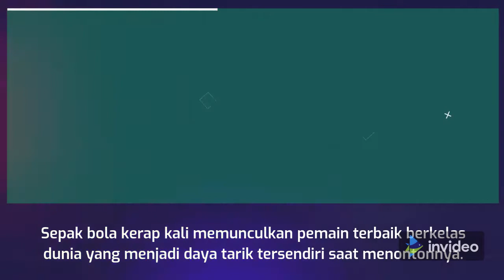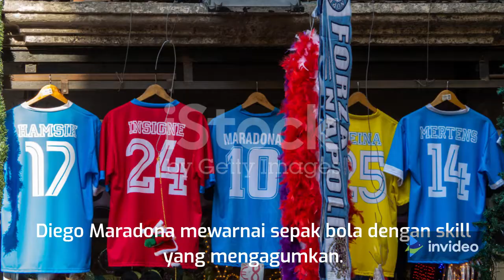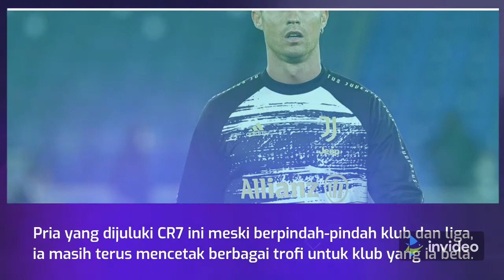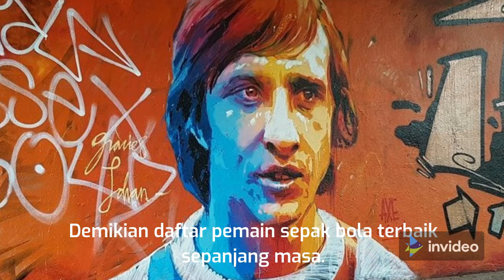Deretan Pemain Sepak Bola Terbaik Sepanjang Masa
Sepak bola merupakan olahraga yang paling populer di dunia hingga saat ini. Sepak bola kerap kali memunculkan pemain terbaik berkelas dunia yang menjadi daya tarik tersendiri saat menontonnya. Siapa saja pemain sepak bola terbaik sepanjang masa?

Para pemain sepak bola ini berlomba-lomba untuk menjadi pemain terbaik di dunia. Seringkali muncul perdebatan terhadap setiap orang. Pembahasan mengenai siapa pemain terbaik di dunia seperti dalam 10 tahun terakhir banyak orang mengidolakan Lionel Messi dan Cristiano Ronaldo menjadi pemain terbaik dunia.